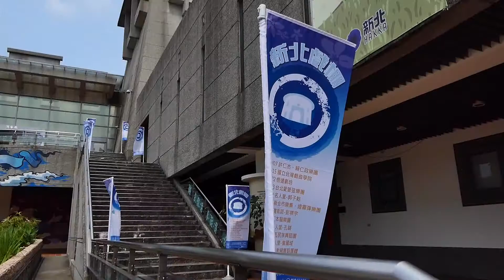新北客家戲棚【台北愛樂管弦樂團】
新北市客家局Hakka戲棚於5月13日邀請台北愛樂管樂團「Aesthetic艾希迪克弦樂四重奏」天籟美樂，於新北市客家文化園區演藝廳演出，演奏曲目有膾炙人口的客家民謠「採茶歌」、「桃花過渡」及「撐船歌」還有特殊的創作歌謠「桃花鄉」等